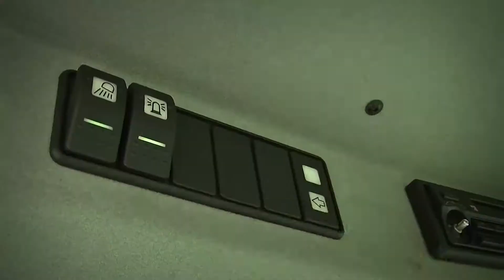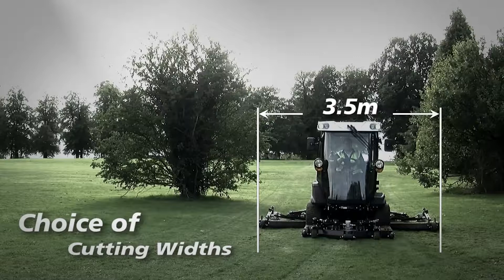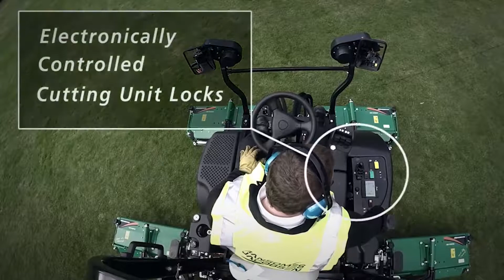MP Series MP653 & MP495